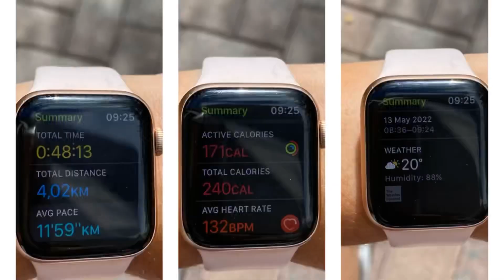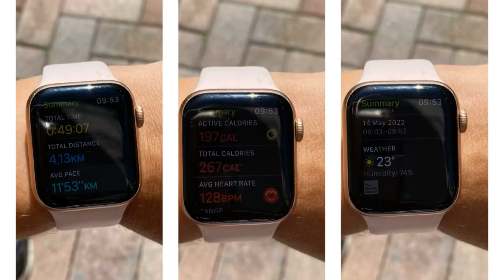Caminhada do dia ! Desabafo e a lição de vida depois da partida do meu pai !semana8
Caminhada diária ! Get Fit

Vai viajar ? Eu posso te ajudar !!!

Multiplicando Sonhos ! Venha para o Marketing Digital